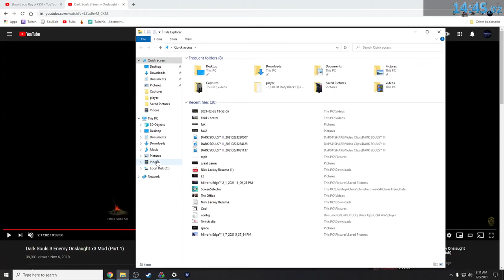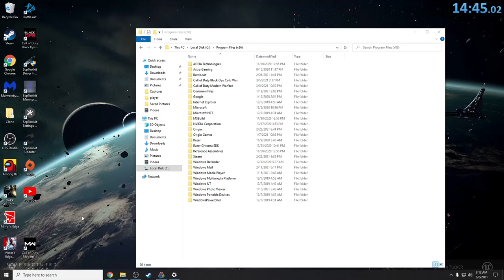Nitronic Rush Hardcore Levels 14:45.02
Bad, Don't watch Observatory please or Nitro Tunnel for that matter.